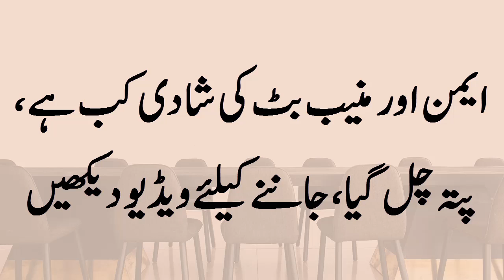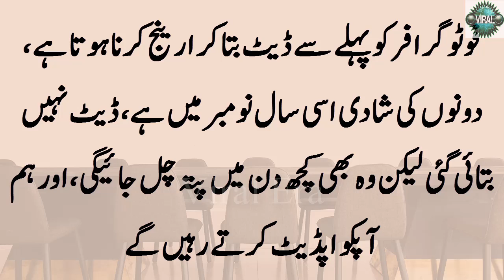ایمن اور منیب بٹ کی شادی کب ہے ،پتہ چل گیا،جاننے کیلئے ویڈیو دیکھیں